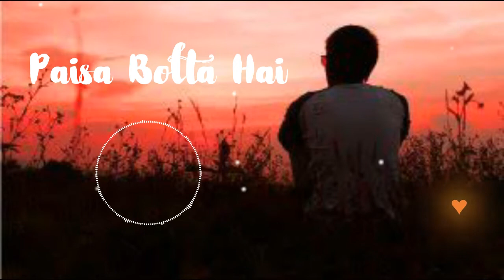Ye Paisa Bolta Hai (8D Audio) || Nitin Mukesh || Old is Gold || Kala Bazar - Mr. 8D World...🔥🔥🔥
🔵 Hey Friends, Use Headphone/Earphone and close Your Eyes For Best experience..🎧🎧

  (Please Support & Keep Loving Guyzz..😍)

Ye Paisa Bolta Hai (8D Audio) || Nitin Mukesh || Old_is_Gold || Kala Bazar. 😍😍🎧🔥🔥

More Updates. Mr8DWorld ..🔥

Song : Paisa Bolta Hai
Singer : Nitin Mukesh
Lyrics : Payam Sayeedi
Director : Rakesh Roshan
Producer : Vijay Soorma
Movie : Kala Bazaar
Banner : Vidhyashree Pictures
Star Cast : Jackie Shroff, Farah, Anil Kapoor, Kimi Katkar, Kader Khan & Others.

I do not own the Song, all credits go to their Respective Owners, and If you are a copyright owner so please do not take any copyright strike action against this channel and want your work to be removed from this Video So, Please Contact me Through My E-mail 🙏🙏🙏🙏🙏